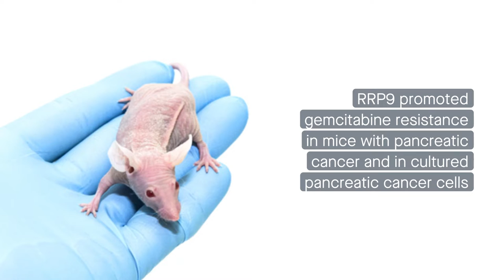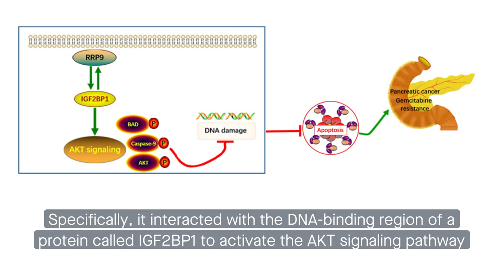The protein RRP9 promotes gemcitabine resistance in pancreatic cancer by activating the AKT pathway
Zhang et al. “RRP9 promotes gemcitabine resistance in pancreatic cancer via activating AKT signaling pathway.” Cell Communication and Signaling (2022)